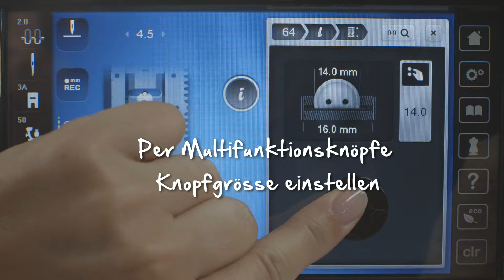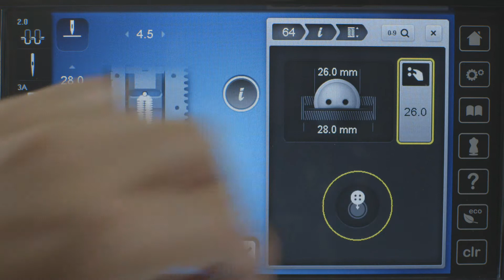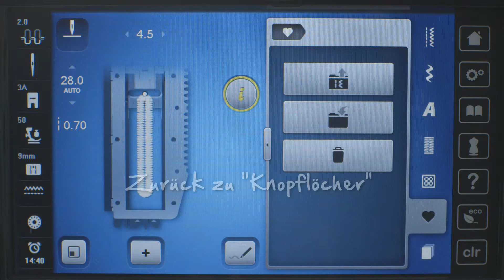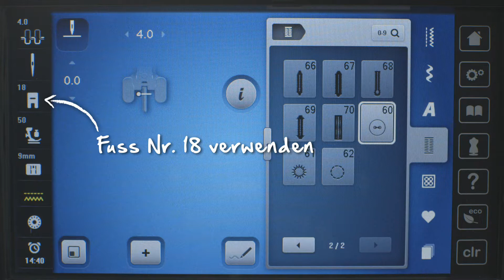BERNINA 880: Knopflöcher nähen, Knöpfe annähen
In diesem Tutorial zeigen wir Ihnen, wie Sie mit der BERNINA 880 präzise Knopflöcher programmieren und nähen und wie sich Knöpfe mit der Nähmaschine annähen lassen.
Dazu aktivieren Sie die Funktion „Knopflöcher" und wählen ein Knopfloch-Design. Auf dem Touchscreen können Sie die Breite des Knopfloches bequem einstellen. Um die Länge des Knopfloches zu bestimmen, halten Sie den Knopf gegen das Display und messen die erforderliche Schnittmenge mit Hilfe der Display-Messung, die sogar zwei Millimeter addiert, um der Dicke des Knopfes Rechnung zu tragen. Einfacher und praktischer geht es kaum!
Natürlich können Sie auch hier persönliche Einstellungen wie zum Beispiel eine andere Stichbreite mit einem Handgriff vornehmen. Die Einstellungen werden dadurch automatisch programmiert und können beliebig oft wiederholt werden. Genauso einfach ist das Annähen der Knöpfe. Auch während des Nähvorgangs haben Sie jederzeit die Gelegenheit, einzelne Einstellungen zu korrigieren und zu optimieren. Die vorgenommenen Einstellungen lassen sich selbstverständlich speichern.

Mehr Informationen über die BERNINA 880 erhalten Sie bei Ihrem Fachhändler oder